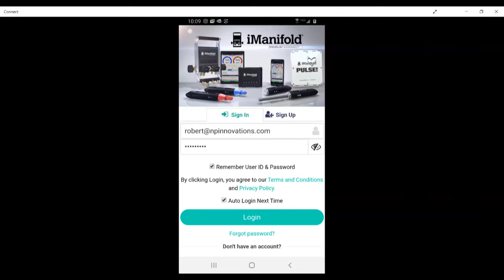iManifold App Units of Measure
For us in America, and those iManifold users abroad, this is how you set your Units of Measure with the iManifold App.